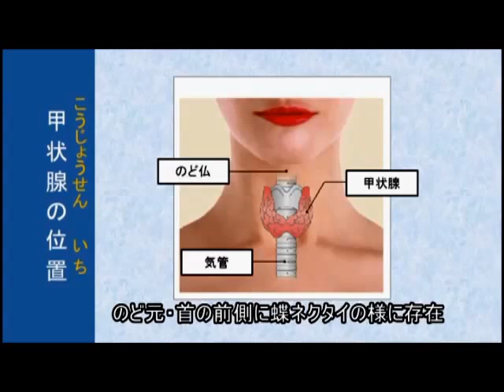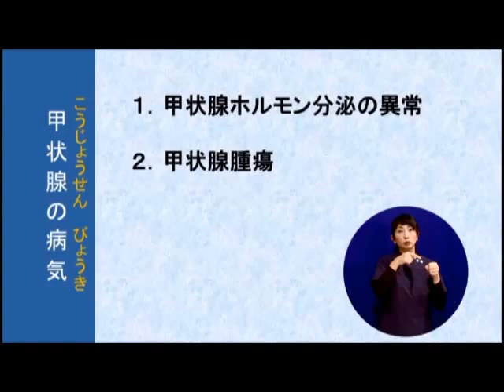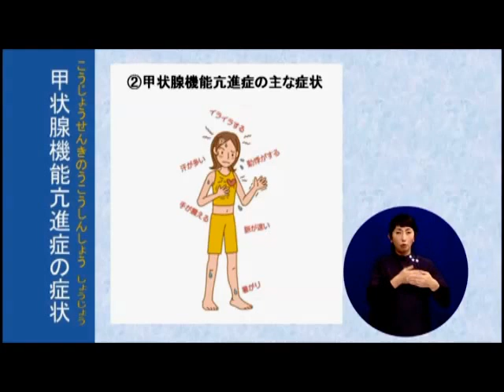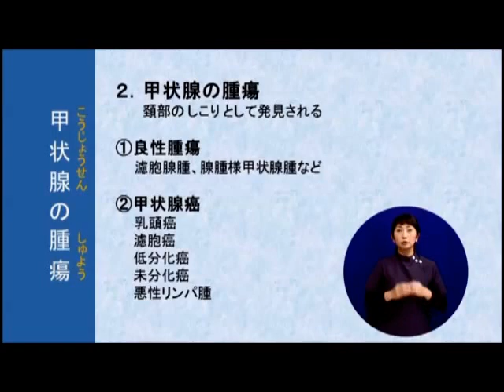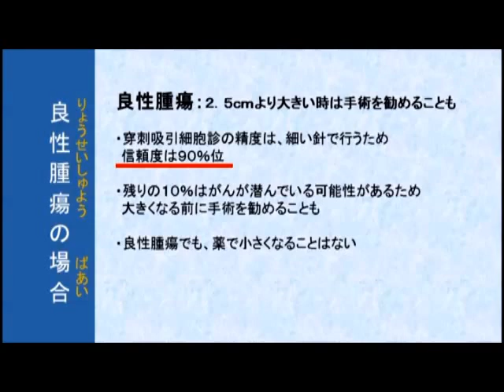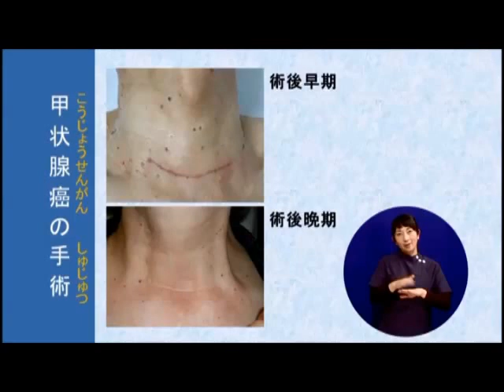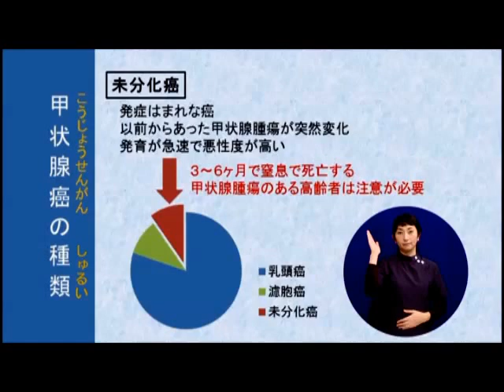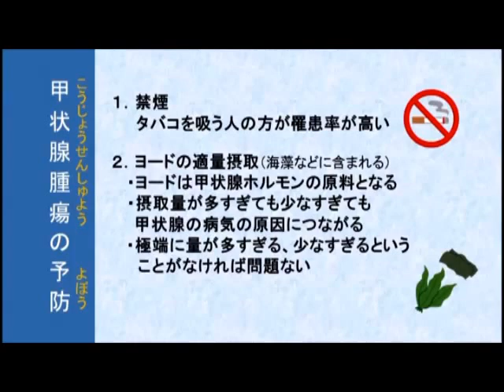テレビ健康講座「健やか見聞録」第26回_甲状腺疾患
鳥取県立厚生病院のドクターがケーブルテレビの番組に出演するシリーズ。
第26回目は外科の吹野俊介医師が「甲状腺疾患」をテーマにお話ししました。
番組制作：TCC 鳥取中央有線放送株式会社